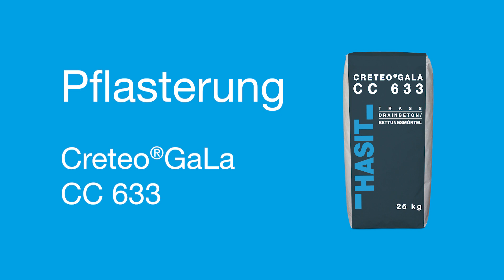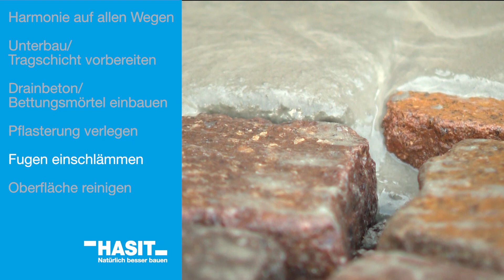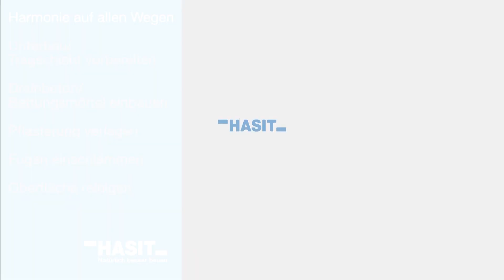Pflasterung mit HASIT Creteo Gala CC 633 Trass Drainbeton / Bettungsmörtel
Wir zeigen Ihnen eine Pflasterung mit unserem Produkt HASIT Creteo Gala CC 633  Trass Drainbeton / Bettungsmörtel.

Die Arbeitsschritte:
- Unterbau/Tragschicht vorbereiten
- Drainbeton/Bettungsmörtel einbauen
- Pflasterung verlegen
- Fugen einschlämmen
- Oberfläche reinigen